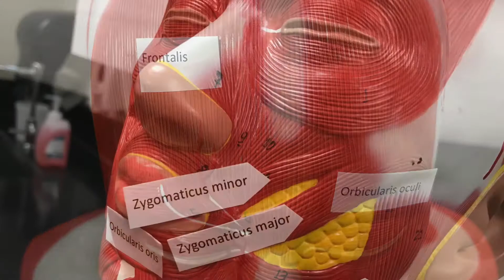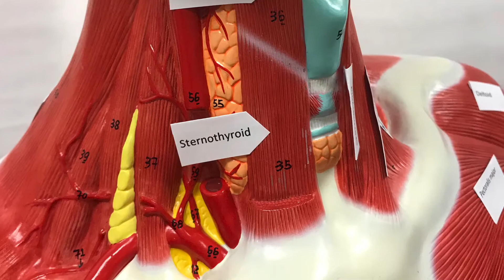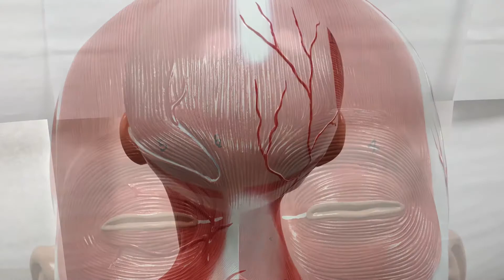CCC Online Biology Lab - Muscles of the Head and Neck model, labeled and unlabeled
Silent photo tour of the muscles of the head and neck model for the Clovis Community College (California) Online Biology Labs. Photographed and edited by Emily Wilson.